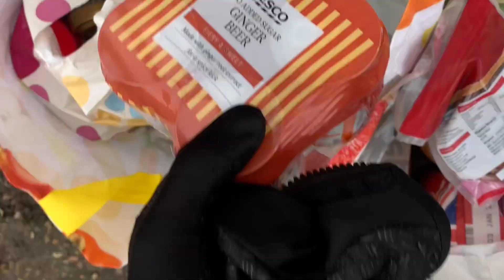Outside my house come collect,Free Food,Clothes,Goodies,ToysThankyou,Beautiful SuperJeanQueen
Outside my house come collect,Free Food,Clothes,Goodies,ToysThankyou,Beautiful SuperJeanQueen,on behalf of JSHC 5/2/2022 DannySloggettVision